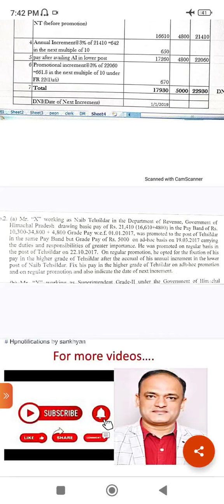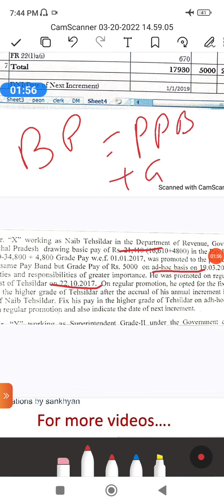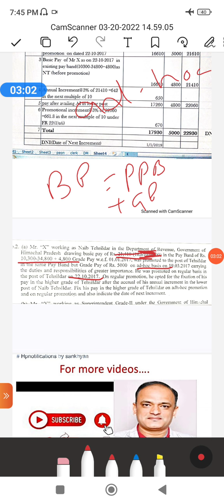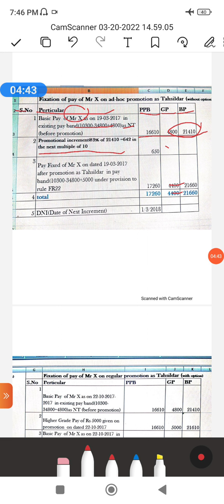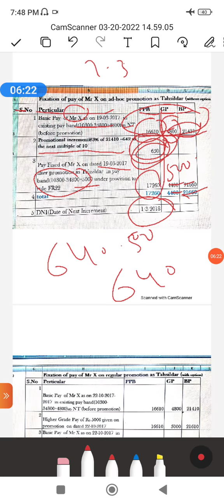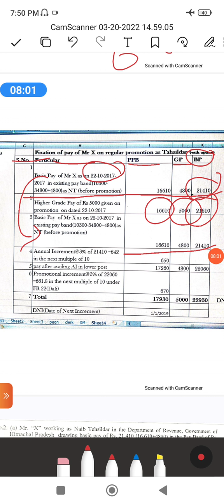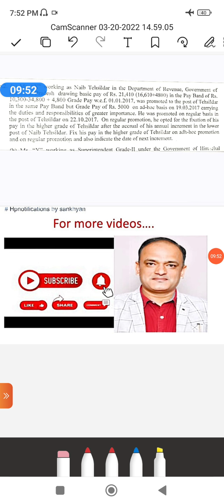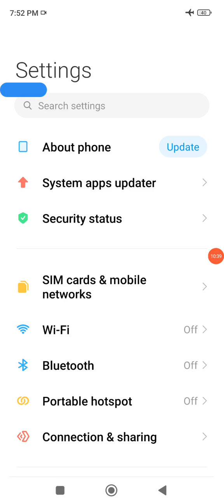Fixation of pay on ad hoc / regular promotion (for HP Department Exams Special)HIPA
I m trying to upload study material for hipa departmental exams. but this will be possible if you encourage me by subscribe like share videos of my channel..my next video will be on pension calculation so keep watching Hpnotifications by sankhyan . Jai Himachal.@Sanjay Sankhyan # difference between leave not due & extraordinary leave